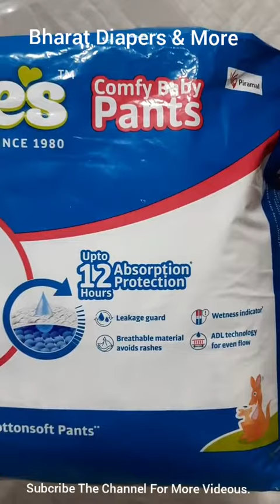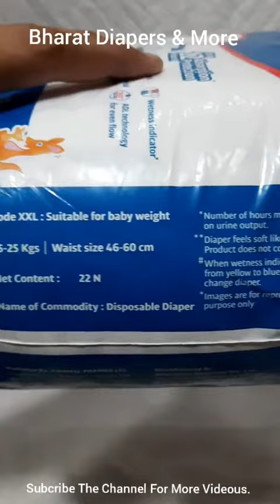Piramal's Little XXL Baby Diapers Pant-22pcs Pack ,Complete Details.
Hii,

Welcome To Bharat Diapers & More Channel.On this Channel you can find multipurpose variety of products video as I run a general store.I am uploading or sharing a product which I am selling or based on My experience, I am promoting.
Beside this you will find some kids ,animal ,places video which I like too.

This Video Is Regarding -Piramal's Little XXL Baby Diapers Pant-22pcs Pack ,Complete Details.

 Size- XxL size.
Pack Of 22pcs.

Piramal Littles Product
Littles Diapers XXL
Littles Baby Diapers review
littles expert Baby care
littles Baby company
littles comfy Baby Diapers
piramal's Diapers
piramal Baby pullups pants xxl 22pcs